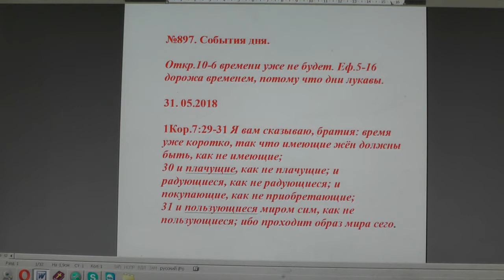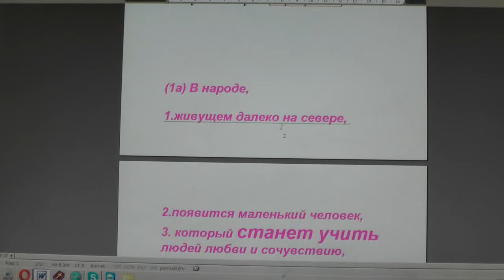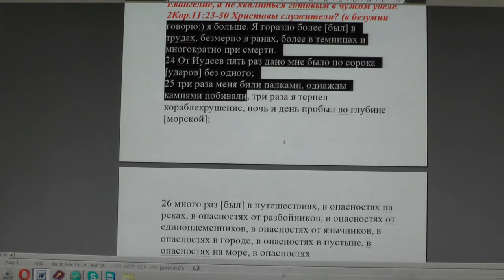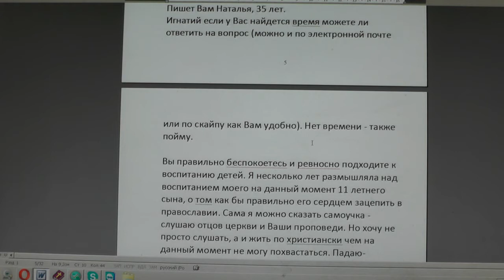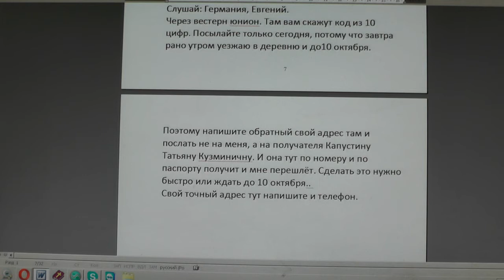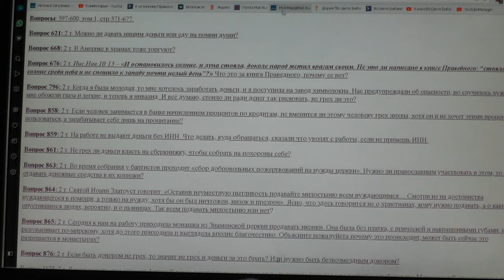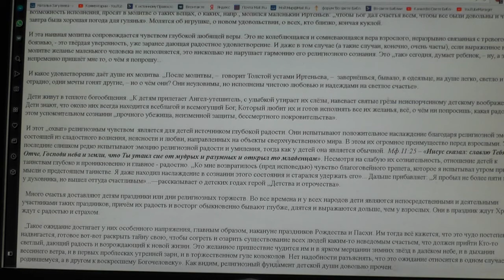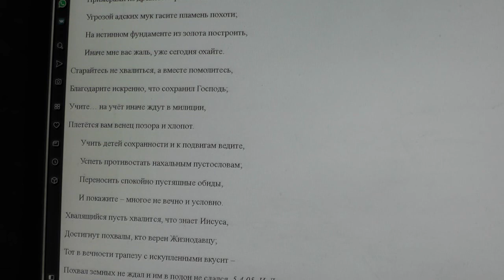№897. События дня . Откр. 10: 6 времени уже не будет . Еф. 5:16 31 05 2018